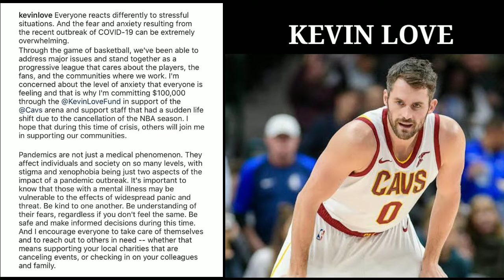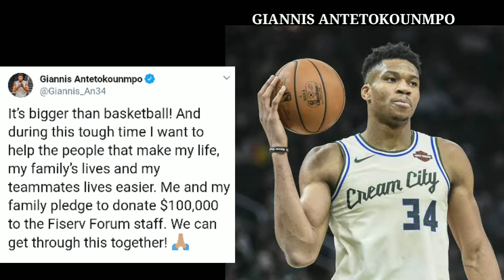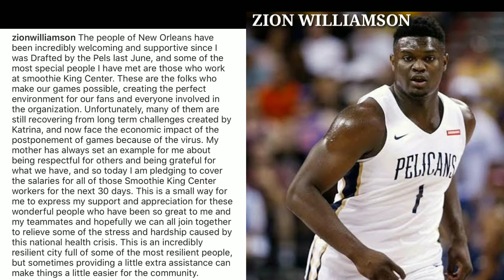Kevin, Giannis, Blake, Zion donates a cash to their local arena employees NBA due to the COVID-19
NBA SPORTS HIGHLIGHTS for more update of news and videos at NBA GAME SEASON